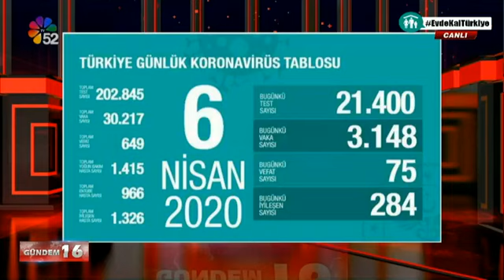07/04/2020 GÜNDEM 16